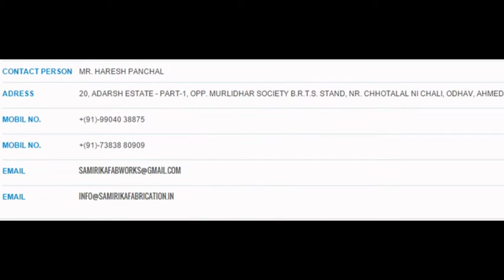Construction Machinery In Ahmedabad, Gujarat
Construction Machinery In Ahmedabad, Construction Machinery In Gujarat
 Adress: 20, Adarsh Estate - Part-1, Opp. Murlidhar Society B.R.T.S. Stand, Odhav, Ahmedabad